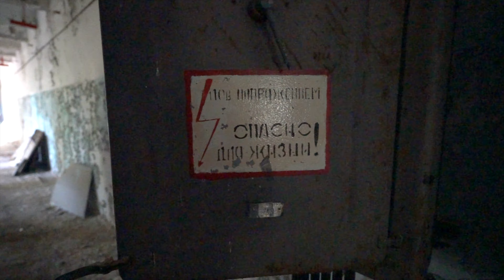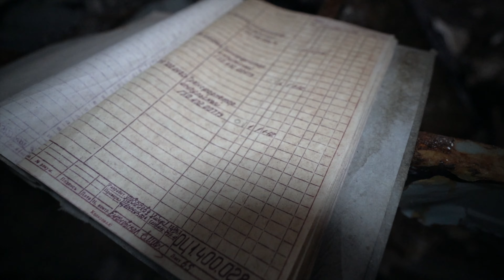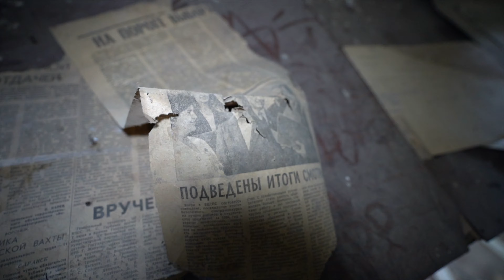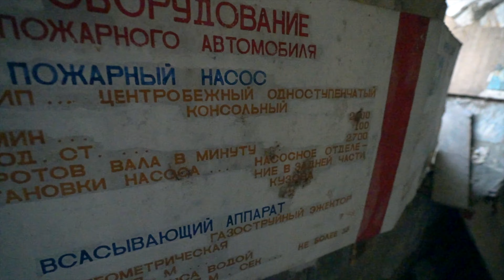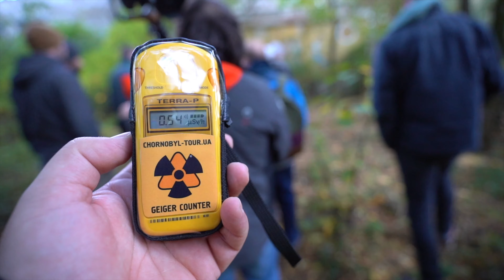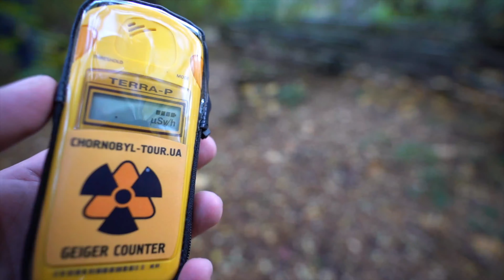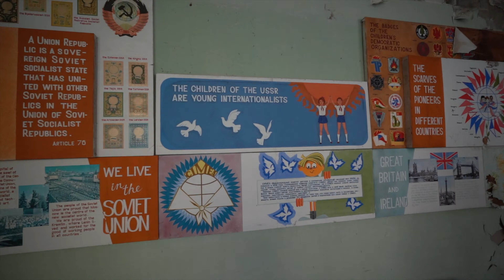CHERNOBYL VLOG 3 ita